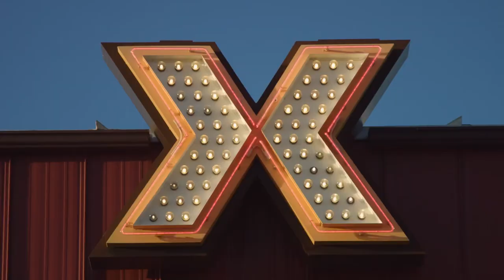Shotgun Jefferson - “Have A Few In Havasu” official music video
Thank you to everyone in lake Havasu Arizona where this entire video was shot. Everyone over at the flying X Saloon, The Nautical Inn Beachfront resort, the Dixie Belle, 5X world champion jet skier Mark Gomez, Jason Roberts with Benefit Music, all the amazing people that helped make this happen and attended and most of all God. We hope this will be your river anthem!